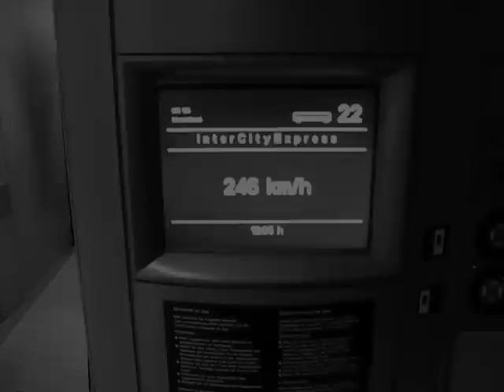Euro Trip: Florence Part 3 of 3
My trip to Florence, Italy, included visiting the Ufizzi Gallery, the Accademia Gallery and the Palazzo Vecchio to see the works of Michaelangelo, Davinici, Botticelli and Caravaggio.